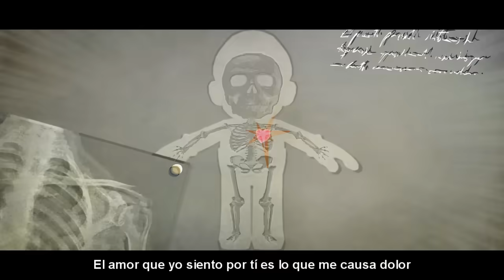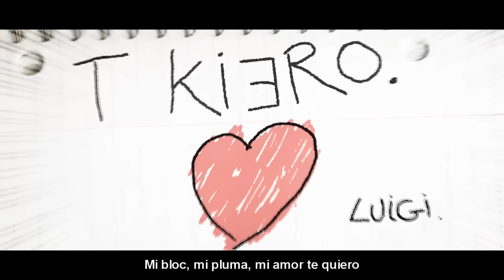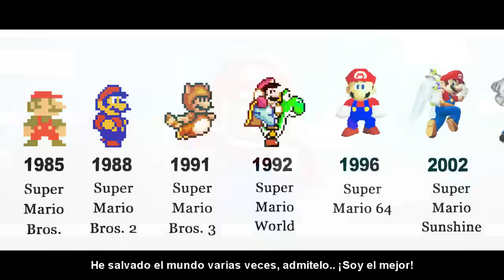SUPER MARIO BROS RAP | ESPECIAL 1 MILLÓN | PARTE 1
¡¡LIKE POR EL PEDAZO DE CURRO!